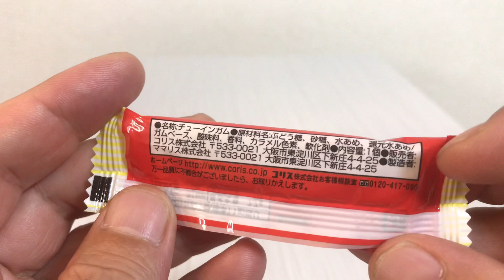🇯🇵 Japan food #280 コリスフーセンガム 👧